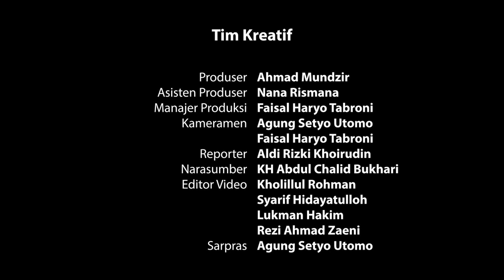Awalnya Orang Papua Barat Kaget dengan Lembaga Pendidikan Islam - KH Abdul Chalid Bukhari | Part 3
Assalamualaikum penonton channel NU Online..
Di video ini kami melakukan wawancara eksklusif NU Online dengan KH Abdul Chalid Bukhari (Rais Syuriyah PWNU Papua Barat) di sela-sela Muktamar ke-34 NU Lampung, 22-24 Desember 2021. simak videonya sampai selesai ya

Klik link di bawah untuk tonton part lain Kisah Santri Berdakwah Islam di Tanah Papua

Yuk, install NU Online Super App di link nu.or.id/superapp (Android & iOS). Akses dengan mudah fitur Al-Qur'an, Yasin & Tahlil, Jadwal Shalat, Kompas Kiblat, Wirid, Ziarah, Ensiklopedia NU, Maulid, Khutbah, Doa, dan lain-lain.

NU Online - Media Resmi Nahdlatul Ulama